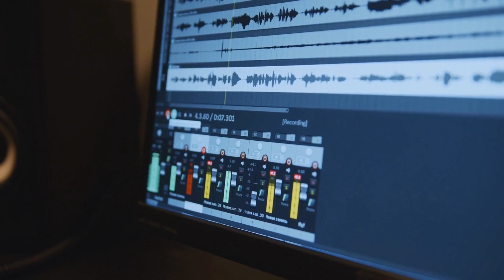CHAPÉU DE COURO - ABRIL 2023 | REPERTÓRIO NOVO | MÚSICAS NOVAS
Ajude o canal com uma doação pix de qualquer valor. ❤️ Que Deus lhe der o dobro! Amém! 🙏

Vídeo não oficial sem nenhuma intenção de violar os termos de direitos autorais (Copyright Bandas/Artistas). Em caso de desacordo com o vídeo, contate-nos por e-mail, que o conteúdo será removido imediatamente. Agradecemos imensamente!

VÍDEO NÃO OFICIAL SEM INTENÇÃO DE VIOLAR OS TERMOS DE DIREITOS AUTORAIS, SENDO ASSIM SE SENTIR OS DIREITOS VIOLADOS NÃO NOS ENVIE "STRIKE", NOS ENVIE UM E-MAIL QUE REMOVEREMOS O VÍDEO DO YOUTUBE IMEDIATAMENTE, POIS NÃO TEMOS A INTENÇÃO DE VIOLAR OS DIREITOS E SIM DIVULGAR OS ARTISTAS.